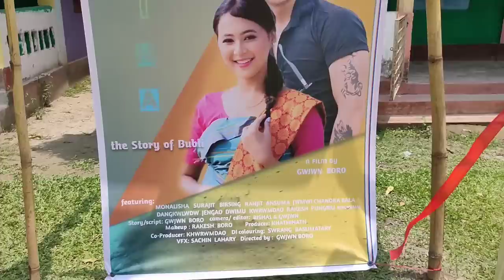Mwina movie coming soon || monalisa Hajoary